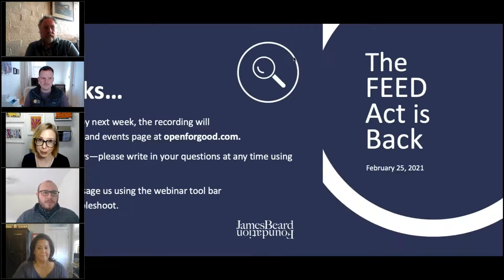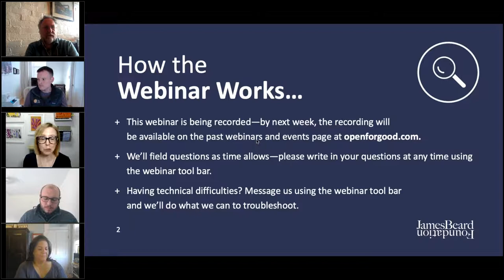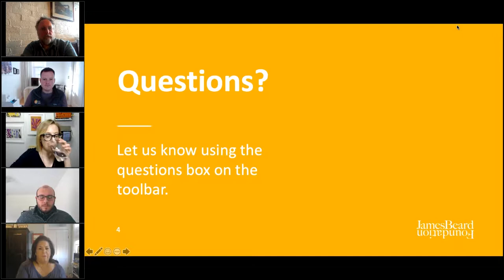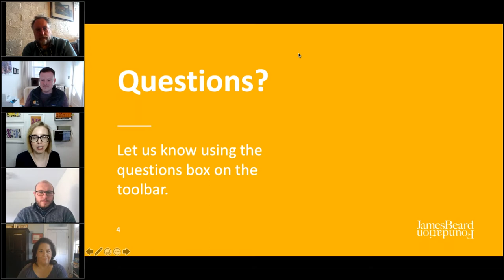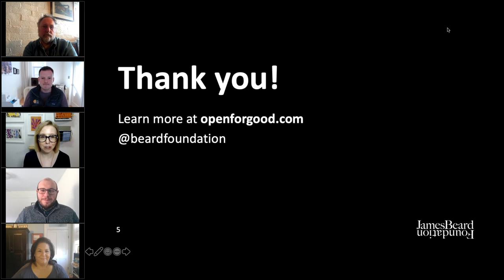The FEED Act is Back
Featuring:
Nate Bentham, Legislative Assistant, Representative Thompson
Monica Gonzales, Share Our Strength
Nate Mook, World Central Kitchen
Patrick Mulvaney, Mulvaney's B&L
and moderated by Ashley Kosiak, Impact Programs Manager, James Beard Foundation.

The FEED Act—which would provide FEMA funds at the state and local level to support restaurant/nonprofit partnerships feeding those in need—was first introduced as a bill in 2020, and is back in 2021 in the form of an Executive Order. In this webinar, we’ll learn more about the FEED Act, how the FEMA funding works, and what enacting this program could mean for restaurants and the communities they serve.